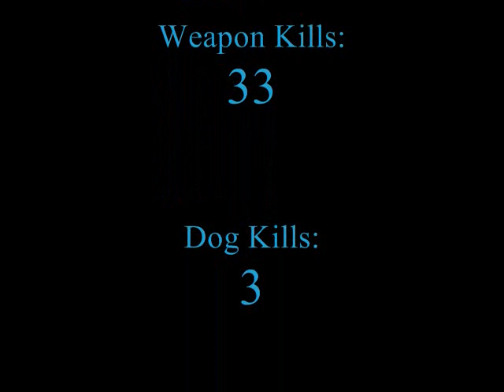[COD] BO 34 Killstreak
While playing Headquarters at Firing Range, I go on a nice thirty-four killstreak.